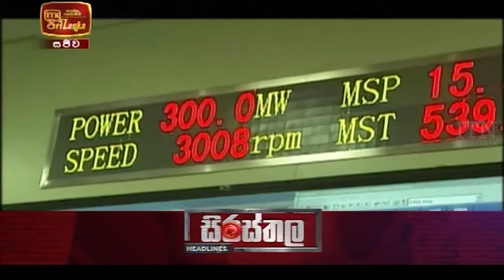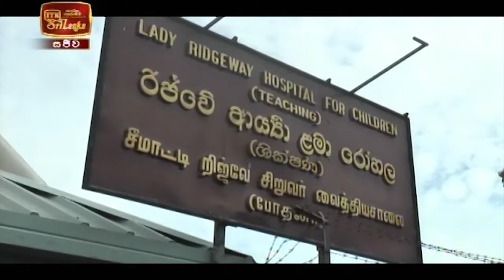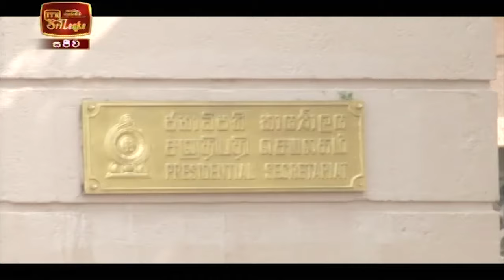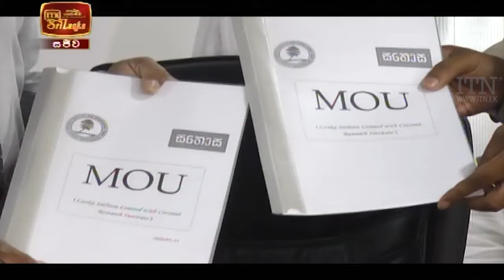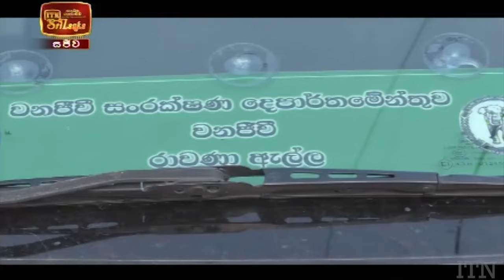ITN News 2022-01-31 | 12.00 PM